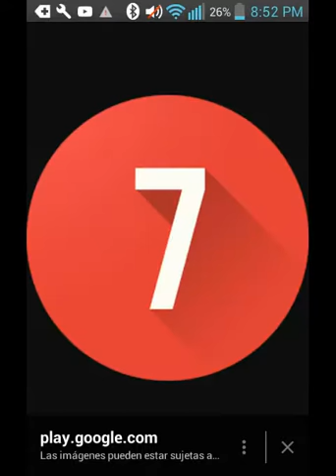Top 10 razas de perros mas grandes del mundo